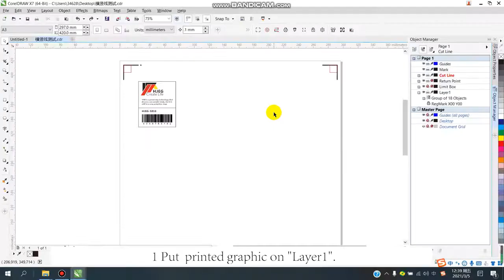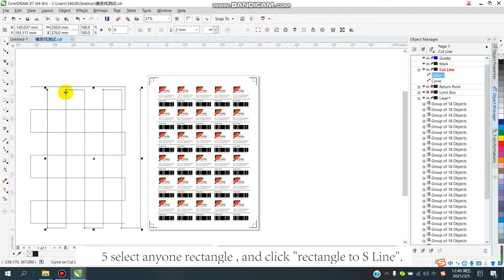Tutorial-How to do S shaped quick cutting with Toyocut CDR plugin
Toyocut label cutter software operation